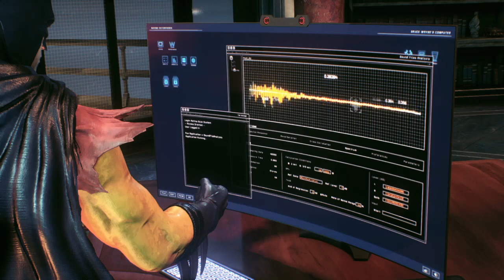BATMAN™: ARKHAM KNIGHT_Barbara